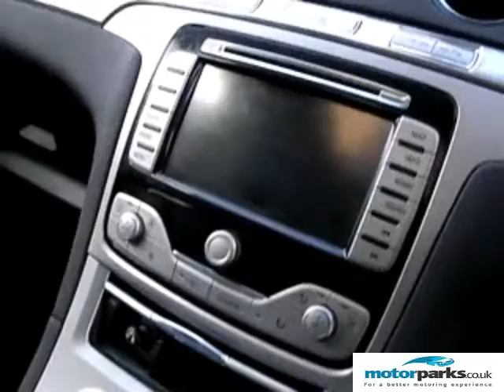FORD S-MAX @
FORD S-MAX for sale at Ford Ashford, for more information.